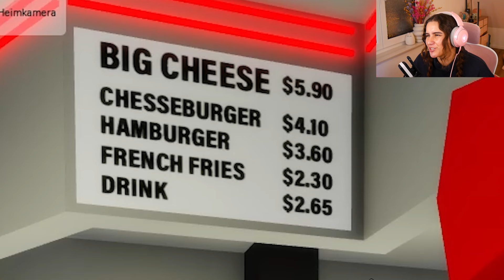DANIA WAR ÜBER 3 MONATE NICHT MEHR IN BROOKHAVEN 🏡 RP! Wie wird sie reagieren?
Dania war über 100 Tage nicht mehr in Brookhaven! Ihre Reaction auf alle neue Updates!